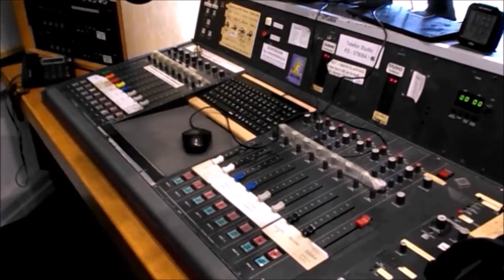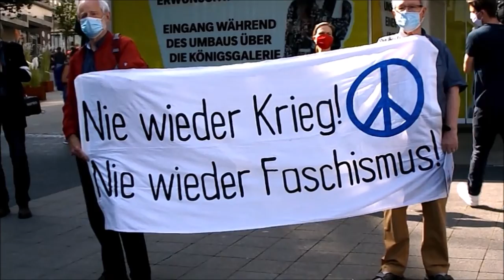Radyo Kassel haberleri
8 Mayıs 2020 Cuma
Hava durumu +++ Kassel’de müzeler Salı günü açılıyor +++ „Faşizm ve Savaştan Kurtuluş“ günü +++ Ebeveyn parası düzenlemesi